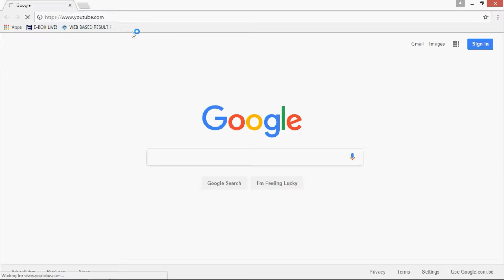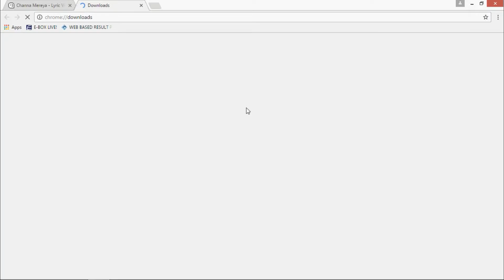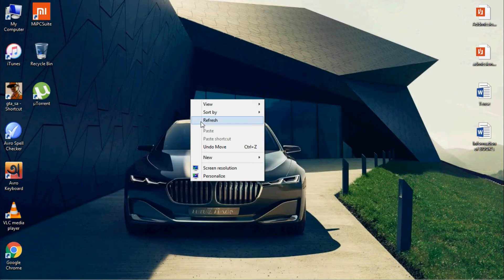How to download Music and Videos easily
This video is about How to download Music and Videos easily from youtube.We can find all kinds of musics and videos in youtube.So if we download it through youtube then it is too easier for us to hear musics and videos offline
In this video..you will be able to know that how to download music and video's so easily...